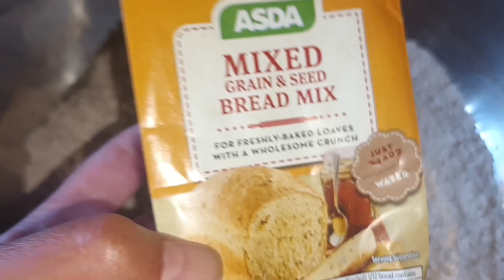Freshly Homemade seedbread Healthy🍞|Home made Fresh Garlic Bread🫓|| Channa Masala🫕||Raita salad